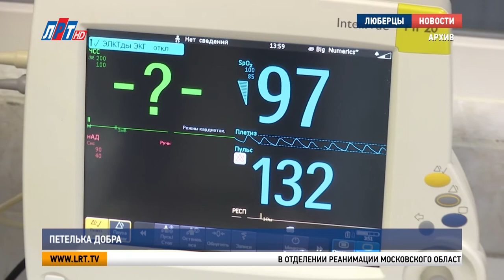Петелька добра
В городском округе Люберцы проходит благотворительная акция «Петелька добра». Учащиеся школ, студенты и представители общественных организаций вяжут вещи для детей, которые появились на свет раньше срока и находятся в реанимации. Самых активных участников проекта наградили благодарственными письмами.

В отделении реанимации Московского областного центра охраны материнства и детства выхаживают недоношенных малышей даже с экстремально низкой массой тела. Кроме работы врачей большую роль в выздоровлении маленьких пациентов играют вот эти вязаные вещи. Это только на первый взгляд может показаться, что аксессуары только лишь создают уютную, домашнюю обстановку. На самом деле, они выполняют еще одну важную функцию.

Наталья Геркушенко, заведующая отделением реанимации и интенсивной терапии новорожденных МОЦОМД г. Люберцы:
«Носочки, которые вяжутся из натуральной шерсти, они колются и стимулируют рецепторы, которые находятся на ножках, и тем самым, это как профилактика апноэ у новорожденных. Очень часто у недоношенных детей вот эта проблема – апноэ - когда дыхательный центр не способен дышать самостоятельно и мы стимулируем работу этих центров».

А вот эти осьминожки имитируют пуповину и помогают воссоздать внутриутробную среду. Важную для эмоционального состояния малыша игрушку создают по определенным правилам.

Ирина Рогозина, представитель фабрики «Пехорский текстиль»:
«Наши осьминожки – первые игрушки малыша должны быть строго из хлопка, вот из таких ниточек . Эту игрушечку сначала дают маме, она держит ее на груди, пропитывается запахом материнского молока а потом передают торопыжке.

Необходимые предметы для детей, требующих особого внимания, создают неравнодушные люди. Среди них – студентка медицинского колледжа – Татьяна Лосева. За свою активность и доброту она получила благодарность от Общественной палаты городского округа.

Татьяна Лосева, студентка Люберецкого филиала Московского областного медицинского колледжа №2:
«В будущем я планирую стать педиатром. Я очень люблю детей и хочу помогать детям еще будучи студенткой».

Незаменимые участники акции – представители люберецкого отделения Союза женщин Подмосковья и сотрудники «Пехорского текстиля». Фабрика помогает пряжей, а общественницы – рукоделием. К благотворительному проекту присоединился также коллектив и воспитанники 41- й гимназии.